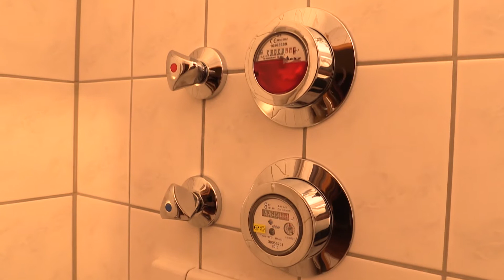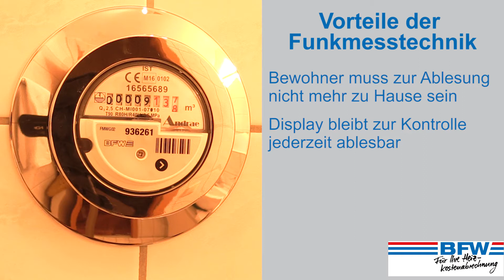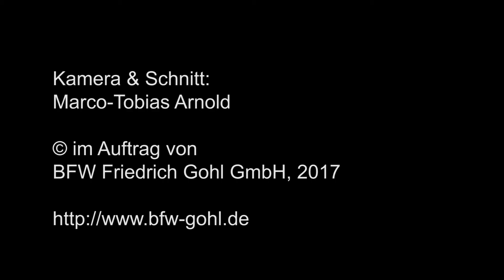Wasserzähler: So müssen wir zur Ablesung nicht in Ihre Wohnung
Wussten Sie, dass es ein System gibt, damit wir zur Ablesung der Wasserzähler nicht in Ihre Wohnung müssen? Wie es funktioniert, zeigen wir in diesem Clip.